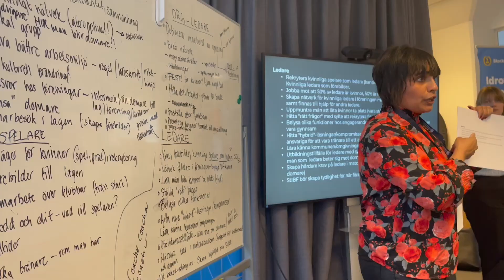Nätverksträff för kvinnor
I torsdags kväll hölls den sista träffen av tre i Stockholm Innebandyförbunds nätverk för kvinnor.
Nätverkets syfte är att inspirera, motivera och kartlägga framgångsfaktorer och barriärer gällande det livslånga idrottandet för kvinnor i distriktet.
Ida, Jenny och Emmie ger sin bild av nätverksträffarna: